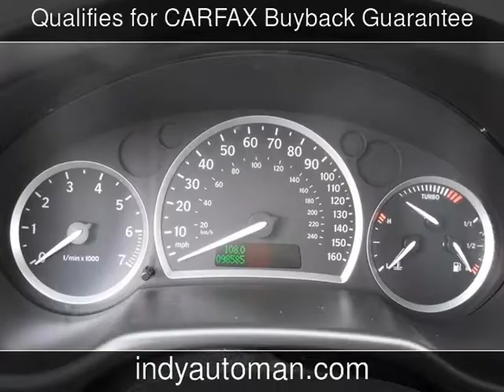2006 Saab 9-3 Aero Used Cars - Carmel,Indiana - 2015-04-03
See more details about this used car This 2006 Saab 9-3 Aero with 98,477 miles is for sale at Indy Auto Man .